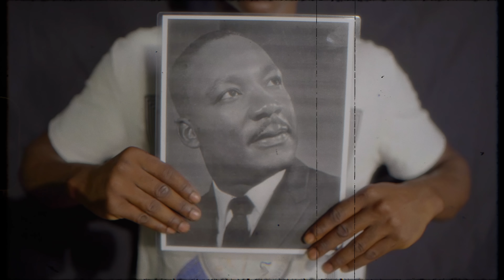Nation Boss - Dream (Official Music Video)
Official music video for Dream by Jamaican Reggae artiste Nation Boss. Music produced by 1Syde Records Directed by Blacq Road Media